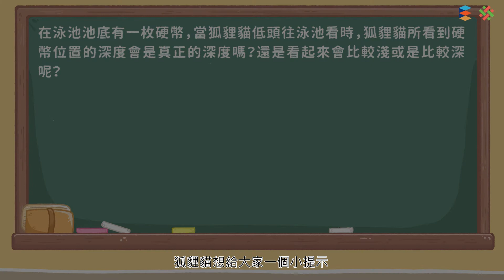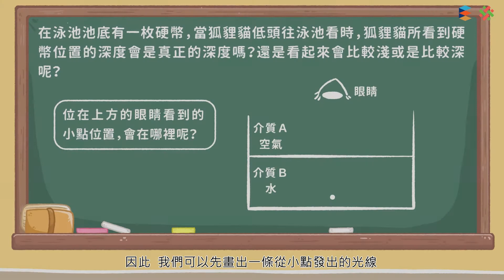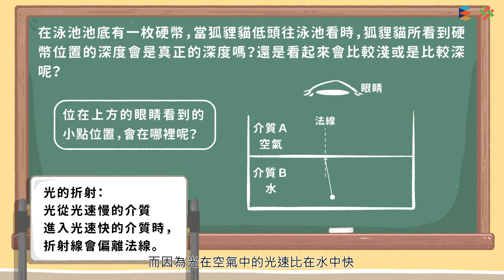【光】 折射成像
【解題】折射成像
想看更多教學影片？歡迎進入「均一教育平台」